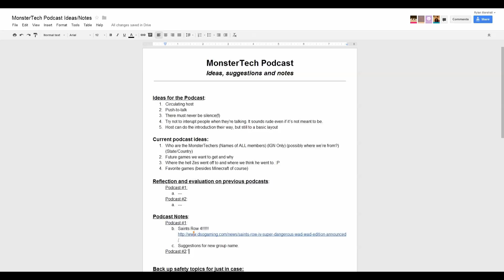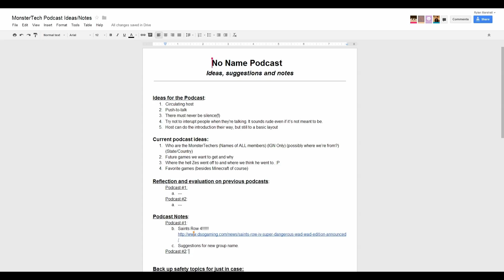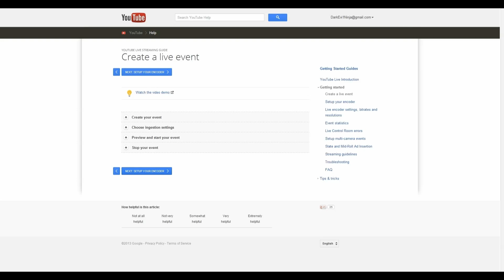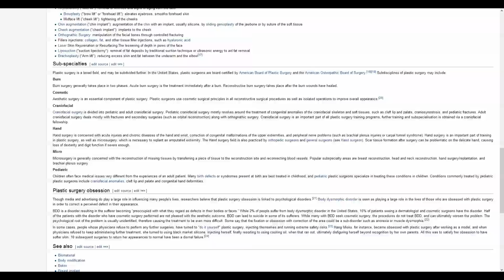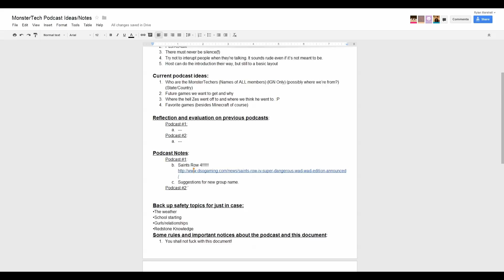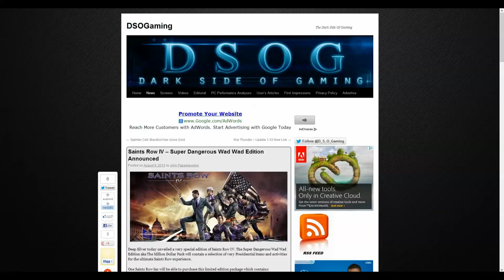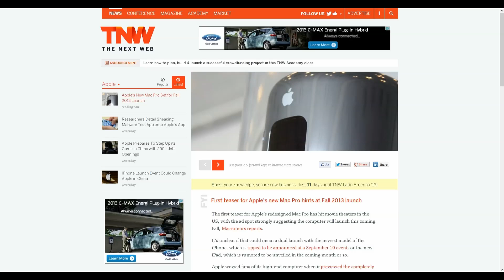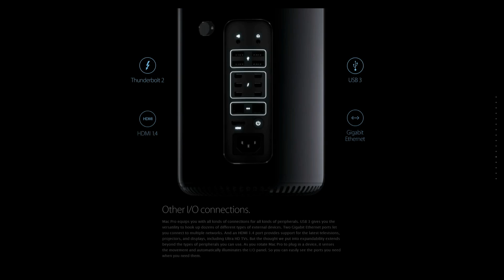Podcast Number 1 ~Just Starting Off~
Hey Guys! Today Was The Very First Podcast Made By Some Of Us From The MonsterTech Server! The Plan Is To Be Doing These Once A Week!